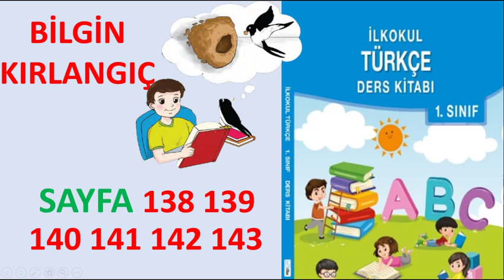1.Sınıf Türkçe Ders Kitabı Bilgin Kırlangıç Dinleme metni Sayfa 138 139 140 141 142 143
1.Sınıf Türkçe Ders Kitabı Bilgin Kırlangıç Dinleme metni cevap Sayfa 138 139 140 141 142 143 ilke yayınları